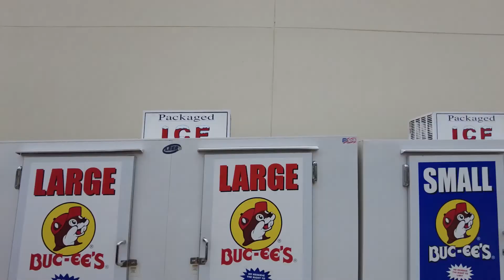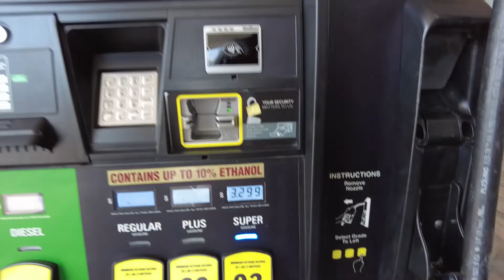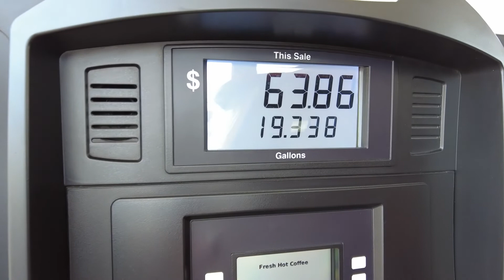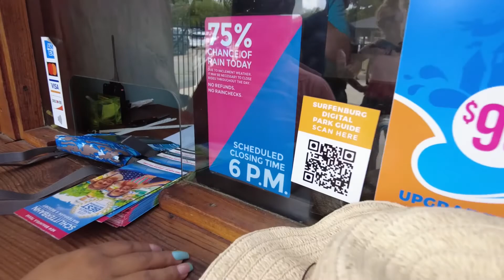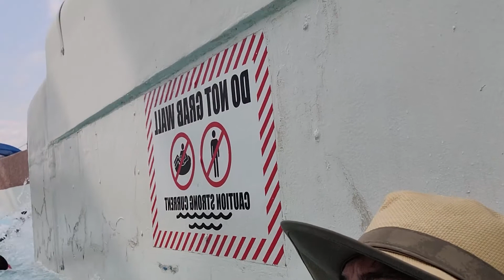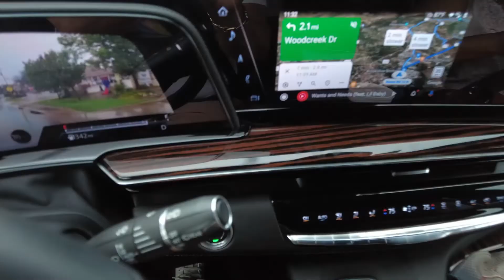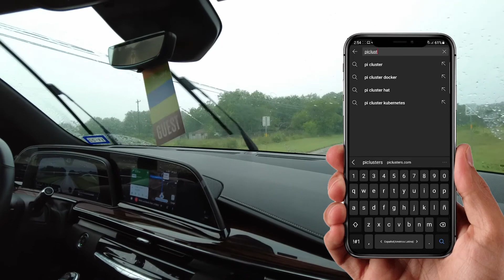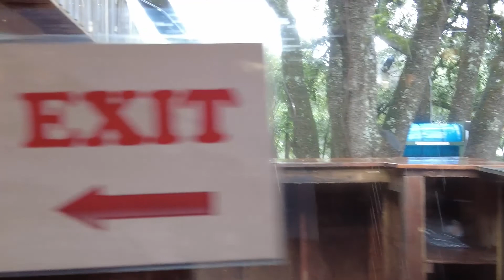De Aventura Con PiClusters - SCHLITTERBAHN NEW BRAUNFELS, TX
Summer is almost over and its time to take the family on small vacation before school starts! what better place then Schlitterbahn!

If you want to win a free custom cluster conversion, please visit our Instagram page follow the rules and enter the contest

-Jorge Argueta
PiClusters.com